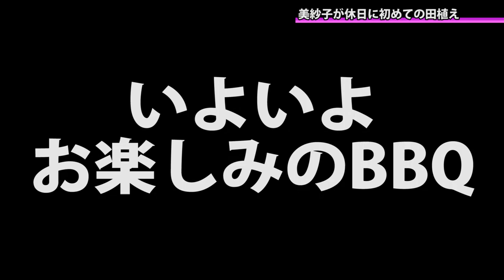【美紗子の休日編 #13 いよいよBBQへ】ラボガ３姉妹珍道中【田植え】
美紗子のソロ回です。
BBQと騙されて田植えをしにきました。

SCRAP ラボプロジェクトのクリエイティブチームのLabガールズ３人がお届けする超絶ゆるい番組です。

普段は道玄坂にあるヒミツキチラボというところでいろんなイベントを企画運営しています。

だてあずみ。